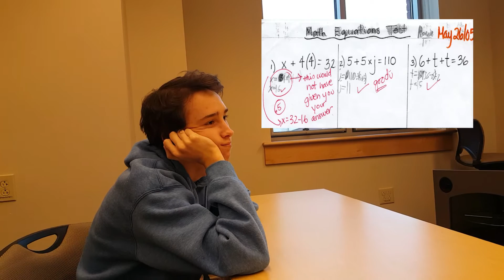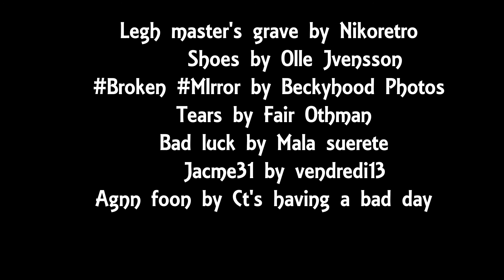It's Friday The 13th Tomorrow...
Project for my multimedia applications and tools class at CCV.